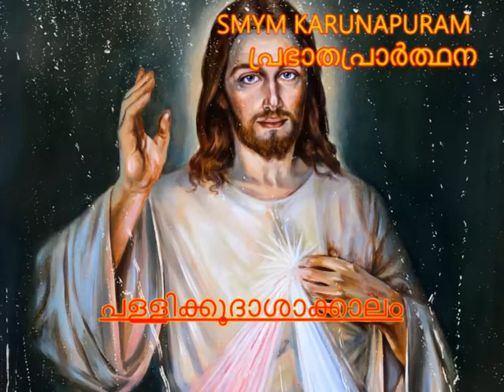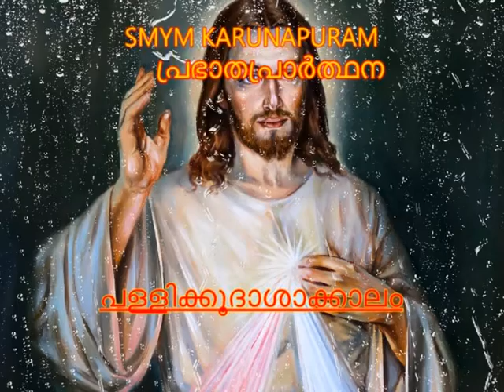MORNING PRAYER | പ്രഭാത പ്രാർത്ഥന |16.11.2021 | SMYM, KARUNAPURAM | SINCY SIBY POOCHALIL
സ്വർഗസ്ഥനായ ഞങ്ങളുടെ പിതാവേ.. അങ്ങയുടെ തിരുവിഷ്ടം സ്വർഗത്തിലെ പോലെ ഭൂമിയിലും നിറവേറാനുള്ള കൃപയ്ക്കായി എളിമയോടെ പ്രാർത്ഥിച്ചു കൊണ്ട് ഈ പ്രഭാതത്തിലും ഞങ്ങളവിടുത്തെ കരുണ തേടിയണയുന്നു. ഇനിയും തോരാത്ത പെരുമഴ പെയ്ത്തിലും വെള്ളപ്പൊക്കവും ഉരുൾപ്പൊട്ടലും നാശം വിതയ്ക്കുന്ന പ്രകൃതിക്ഷോഭത്തിലും, ജീവനും ജീവിതത്തിനും ഭീഷണിയാകുന്ന കാലവസ്ഥാവ്യതിയാനങ്ങളിലും പെട്ട് നശിക്കാൻ തുടങ്ങുന്നു എന്ന ഉൾഭയത്തോടെ അവിടുത്തെ കരുണയ്ക്കും രക്ഷയ്ക്കുമായി ഞങ്ങളിതാ കേണപേക്ഷിക്കുന്നു.. അനുഗ്രഹത്തിന്റെ അധിപനായ ഈശോയേ, അതിവൃഷ്ടിയിൽ നിന്നും മഴക്കെടുതികളിൽ നിന്നും ഞങ്ങളുടെ നാടിനെ കാത്തു രക്ഷിക്കാൻ കനിവുണ്ടാകേണമേ. മർത്യരായ ഞങ്ങൾ അവിടുത്തെ കാരുണ്യത്തിലേക്ക് ഉറ്റു നോക്കുന്നു. നിസാരരും ദുർബലരുമായ ഞങ്ങളെ സഹായിക്കുകയും ആത്മാവിൽ ശക്തിപ്പെടുത്തുകയും ചെയ്യണമേ.. അപ്പോൾ ഞങ്ങളെ അധൈര്യപ്പെടുത്തുന്ന ഭയത്തിന് കീഴ്പ്പെട്ടു പോകാതെ അങ്ങയോടുള്ള പാർത്ഥനയിലൂടെയും അചഞ്ചലമായ വിശ്വാസസാക്ഷ്യത്തിലൂടെയും ഈ സാഹചര്യത്തെ ഞങ്ങൾ അതിജീവിക്കുക തന്നെ ചെയ്യും.. പരിശുദ്ധനായ ദൈവമേ.. പരിശുദ്ധനായ ബലവാനേ.. പരിശുദ്ധനായ അമർത്യനേ.. ഞങ്ങളുടെ മേലും ലോകം മുഴുവന്റെ മേലും കരുണയായിരിക്കേണമേ..ആമേൻ